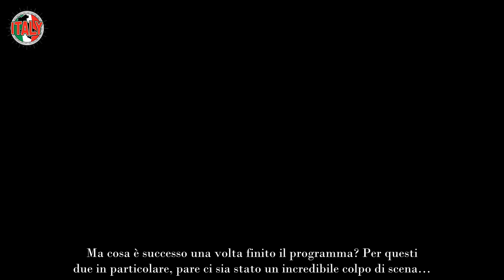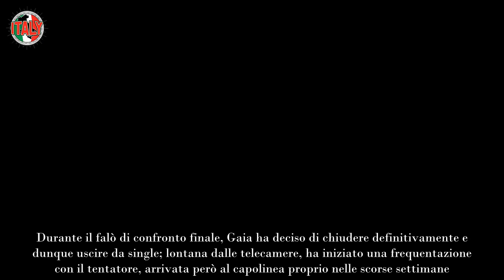Temptation Island, colpo di scena dopo la separazione i fan notano strani movimenti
Temptation Island, le voci su questa coppia: dopo la separazione al reality show dei sentimenti arriva il colpo di scena?

Questo 2024 è stato decisamente positivo per Temptation Island. Mediaset ha deciso di puntare con forza sul reality show dei sentimenti e i risultati sono stati molto più che soddisfacenti: con le due edizioni, quella estiva e quella autunnale, il programma ha preso definitivamente il volo.